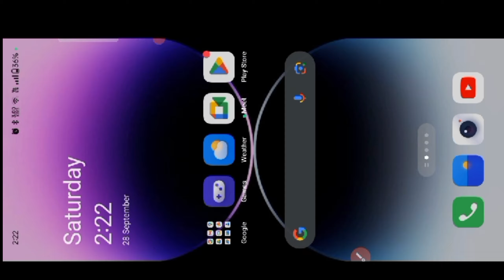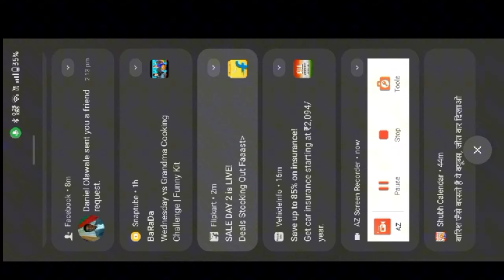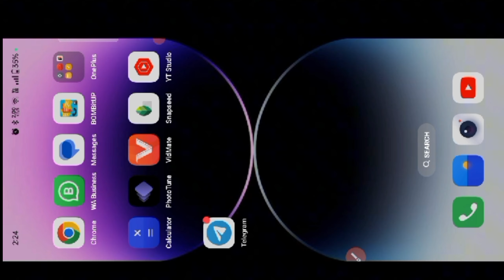CHROME BROWSER KE GANDE NOTIFICATION HATAYE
About this video: Hello dosto kaise hai ummid karta hu ki acche hoge aaj may is video me aapko btauga ki